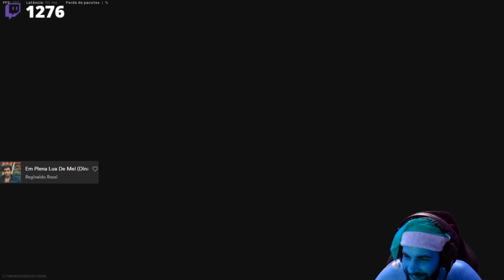COD: WARZONE PT#153 - Brigar nas montanhas sempre dá problema